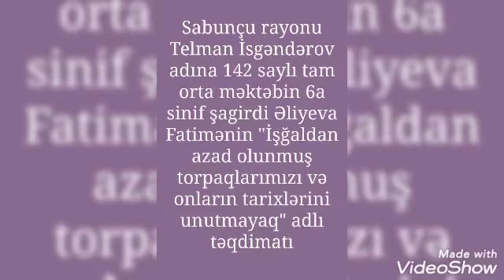6a sinif şagirdi Əliyeva Fatimənin "Qarabağ Azərbaycandır!" mövzusunda təqdimatı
Azərbaycan Respublikası Təhsil Nazirinin 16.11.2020 F-512 nömrəli əmri ilə təsdiq olunmuş "Azərbaycan xalqının tarixi qələbəsinin tədrisdə əks etdirilməsi haqqında" Fəaliyyət planına uyğun olaraq Sabunçu rayonu Telman İsgəndərov adına 142 nömrəli tam orta məktəbin 6a sinif şagirdi Əliyeva Fatimənin  "Qarabağ Azərbaycandır!" mövzusunda təqdimatı